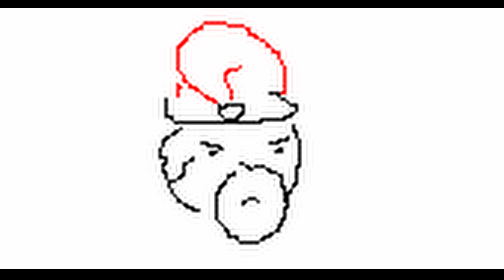Santa Claus Is Coming To Town But I Need To Go To Bed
it turns out vocoders do have limits